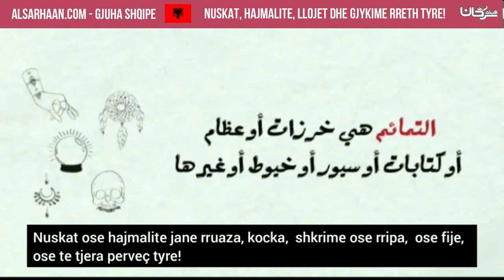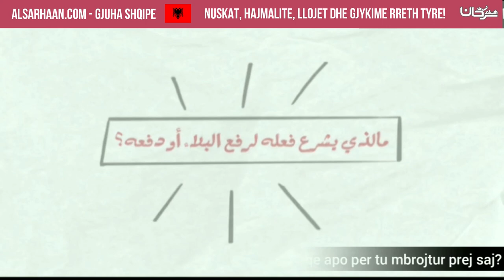Nuskat, hajmalite, llojet dhe gjykime rreth tyre! - التمائم، أنواعها وحكمها! - اللغة البانية